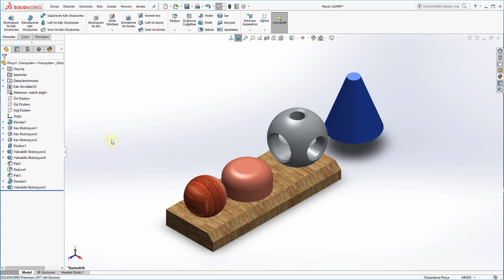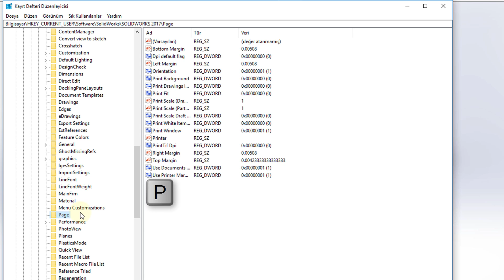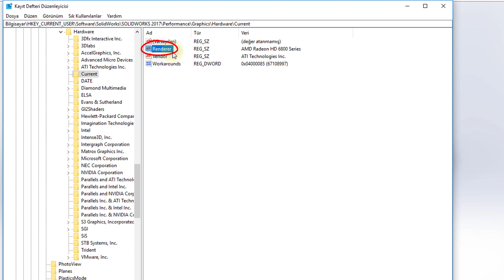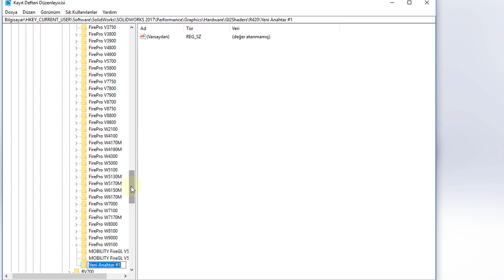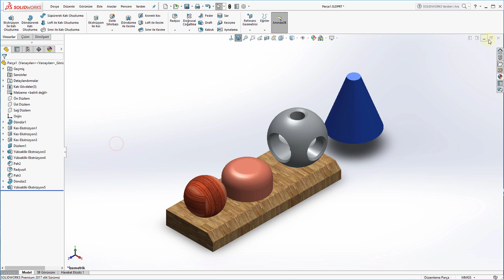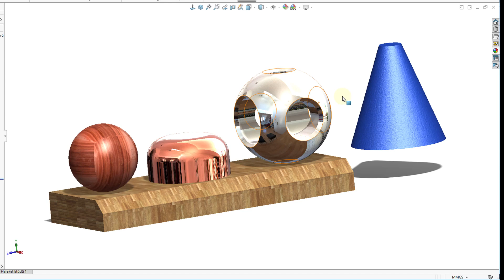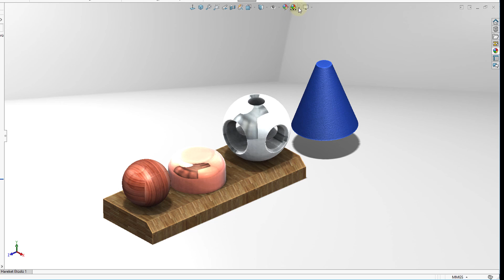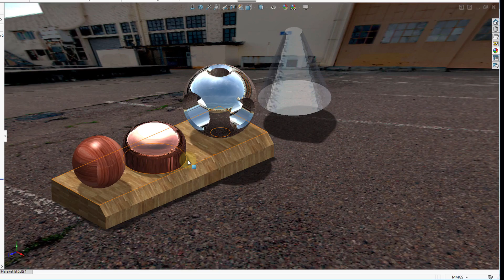SolidWorks RealView Aktif Etme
SolidWorks programını kurduğunuzda eğer ekran kartınız SolidWorks desteklenen ekran kartları listesinde yoksa RealView görünüm özelliğinin pasif olarak görünecektir.
Bu özelliği menüden Görünüm/Göster/RealView Grafikleri açtığınızda kontrol edebilirsiniz.
RealView pasif ise küçük bir ayar ile aktif yapmayı açıklayacağım.

Bu videodaki yöntemi uyguladığınızda realview açılmıyorsa şu videodaki çözümü deneyin.

RealView nedir?
RealView'i Türkçeye çevirirsek Gerçek Görünüm diyebiliriz. RealView özelliği açık olduğunda tasarımda hazırlanan parçalar geçekçi bir görünüm verecektir. Ayrıntılar daha belirgin olacaktır. Kaplama, ışık, yansıma ve gölge gerçek görünüme daha yakın olacaktır. Render görüntüsü kadar olmasa da tatmin edici görüntü verecektir. Bu özellik daha kaliteli bir görüntü verdiği için tasarım yapan kişide çalışma motivasyonunu arttıracaktır.
Aradaki farkı aşağıdaki 2 resim ile karşılaştırabilirsiniz.

SolidWorks'de RealView Aktif Etme:
Bu işlem için aşağıdaki adımları takip edin.

Başlat / Çalıştır'ı açın (Windows + R)
REGEDIT.EXE yazıp entere basın.
Açılan Kayıt defteri Düzenleyicisinde
HKEY_CURRENT_USER\SOFTWARE\SolidWorks\SOLIDWORKS 2017\Performance\Graphics\Hardware\Current
adresine ulaşın. Solidworks sürümü 2017 değilse SOLIDWORKS 2017 yerine sürüme uygun klasör olacak.

Sağ bölümde Renderer dize değerinin içeriği şu an kullandığınız ekran kartının modelini belirtecek. Bendeki bilgisayarda Sapphire marka AMD Radeon HD 6870 ekran kartı takılı. Renderer değeri AMD Radeon HD 6800 Series. Sizde farklı olabilir.
Bu değeri kopyalamak için Renderer üzerinde çift tıklayın.
Açılan penceredeki değeri seçip kopyalayın. Bir değişiklik yapmadan İptal ile pencereyi kapatın.
Sol bölmedeki GI2Shaders klasörünün yanındaki simgeyi tıklayıp alt klasörleri listeleyin.
Klasör altındaki klasörlerden Nvidia kartlar için NV40, AMD kartlar için R420 klasörünü tıklayın. Bendeki kart AMD olduğu için R420 yi seçtim.
Klasörün üzerinde ya da sağ bölmede sağ tıklayın. Açılan menüden Yeni/Anahtar tıklayın

Panoya kopyaladığınız değeri yapıştırın. Eğer yapıştırma yapmadıysanız klasör altında Yeni Anahtar #1 adlı klasör oluşacak. Bu klasör üzerinde tıklayıp F2 ye basıp CTRL+V ile panodaki değeri yapıştırın. Bendeki değer AMD Radeon HD 6800 Series olduğu için bu adda bir klasör oluştu.
Oluşan klasör seçili iken sağ bölmede sağ tıklayın. Açılan menüde Yeni / DWORD (32 bit) Değeri tıklayın

Oluşan Yeni Değer #1 etiketini Workarounds olarak değiştirin. Aynı yazıldığı gibi olacak. W küçük olmayacak.
Workarounds üzerinde çift tıklayın. Ya da sağ tıkla / Değiştir tıkla

Onaltılık değeri olarak 30008 girip Tamam tıklayın.
Eğer SolidWorks'de RealView aktif olmazsa ya da aktif olsa da iyi bir görüntü vermezse 30008 yerine aşağıdaki onaltılık değerleri deneyin.
30408
40008
40408
60008
60408
SolidWorks uygulamasını açın. Bir Part dosyası açın ya da tasarlayın.
Menüden Görünüm/Göster/RealView Grafikleri tıklayarak özelliği aktif edin.
Ya da aşağıdaki resimde görüldüğü gibi görünüm kısayol menüsünden RealView Grafikleri ni tıklayarak açın.

Ek not:
15/7/2021 tarihinde başka bir sisteme geçtim. Bu sisteme SW 2019 kurup RealView açmayı denedim. Sorunsuz açıldı
Sistem: ASUS FX502VE Laptop
Ekran Kartı: 4GB NVIDIA GeForce GTX 1050 Ti
İşlemci: i5 7300HQ
Ram: 8GB DDR4
Regeditde NV40 klasörünü kullandım. Workarounds için 30008 değerini kullandım.

Eğer sisteminizde RealView aktif etmeyi başardıysanız yorum kısmına hangi sistem ve ekran kartını ve hangi değerleri kullandığınızı yazarsanız aynı sisteme sahip olan kişiler de faydalanır.